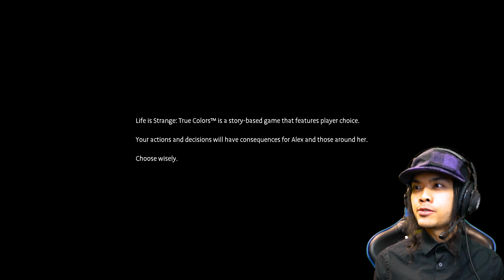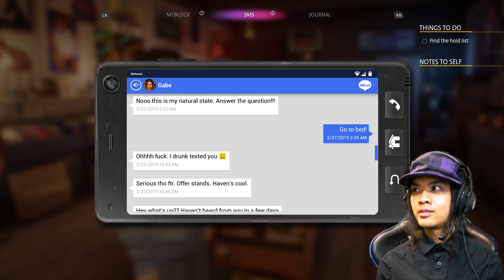The Butterfly Effect - Life is Strange: True Colors Walkthrough Gameplay Part 1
I love games that utilize cause and effect: when choices matter. It's an exciting experience finding out which ending you'll get. How will my decisions affect the outcome of Alex Chen's life?

chapters:
00:00 - Intro
5:26 - Alex meets Gabe
6:09 - Many-World's Interpretation
7:07 - Alex meets Eleanor
8:47 - Alex meets Riley
10:37 - The Butterfly Effect
12:29 - Home Price Inflation Joke
17:19 - Alex meets Ethan
20:45 - Alex meets Steph
21:54 - Alex meets Ryan
29:15 - Outro